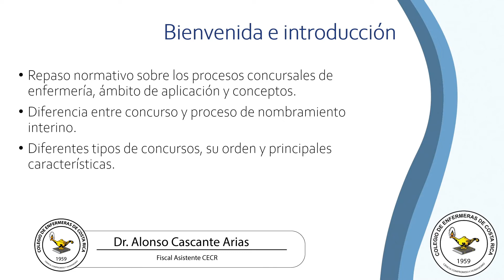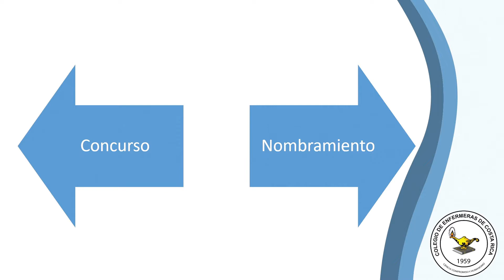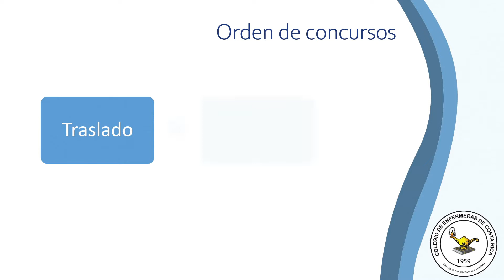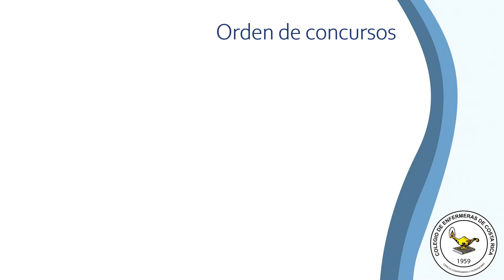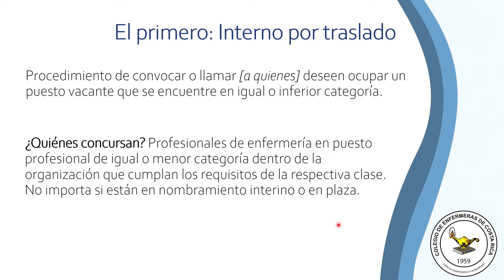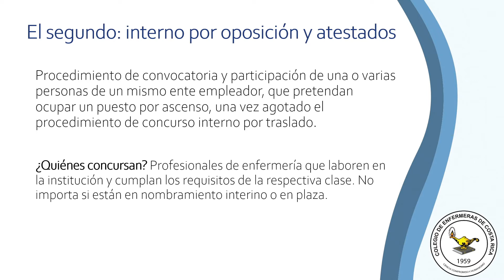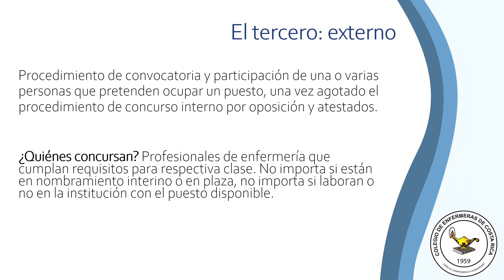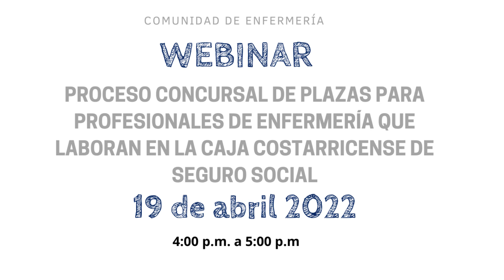Proceso concursal de plazas para profesionales de Enfermería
que laboran en la Caja Costarricense de Seguro Social